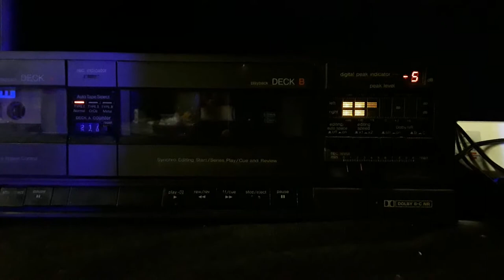Technics RS-T22 playing Blind Tape Quartets Tape 50 + digital peak indicator !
A short excerpt of BTQ 50 being played in order to test the tape deck's digital peak indicator function.